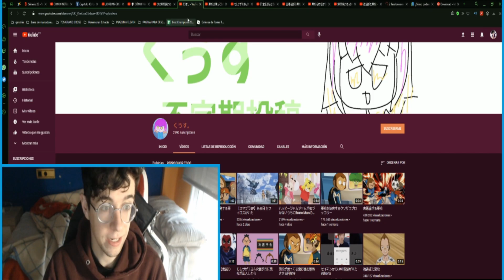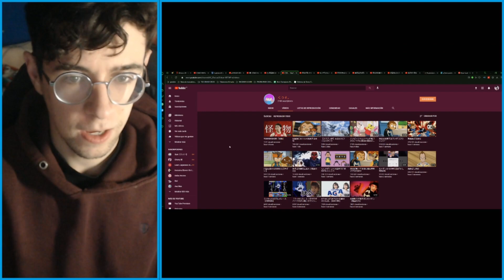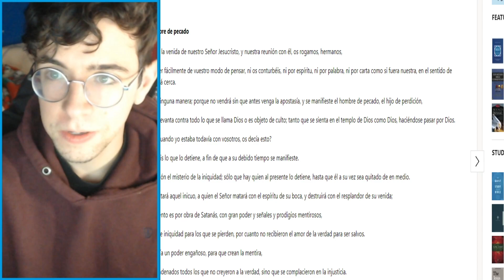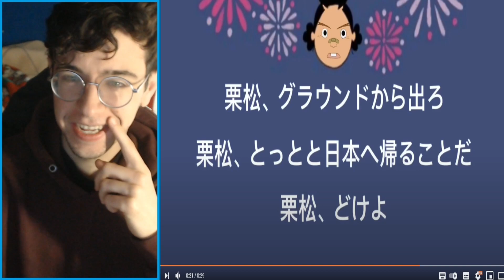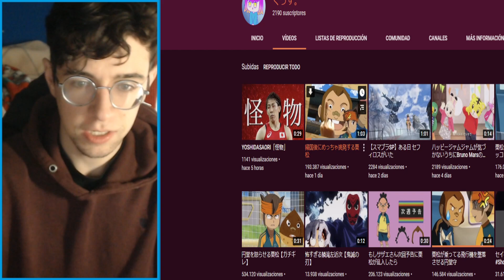TOD IRONSIDE, (ALIAS, EL CASTAÑAS) POCO MÁS QUE DECIR..😂😂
¿Buscais juegos baratos? Entonces comprad en Instant Gaming por este enlace!
y asi ayudais de paso a un servidor!! :D

-CAJA: ATX SEMITORRE GAMING NOX
- REFRIGERACIÓN LIQUIDA  1 VENTILADOR V2 HYDRUS
-DISCO DURO SSD 500 GB SATA NVME M.2 SN750
-CPU: I7 7700K 4.2GHZ - 4.5 GHZ Turbo
-GPU : AORUS GTX 1080 TI 11 GB GDDR5X
-Memoria: RAM DDR4 16 GB 2400/3000 M HYPER X (64 GB)